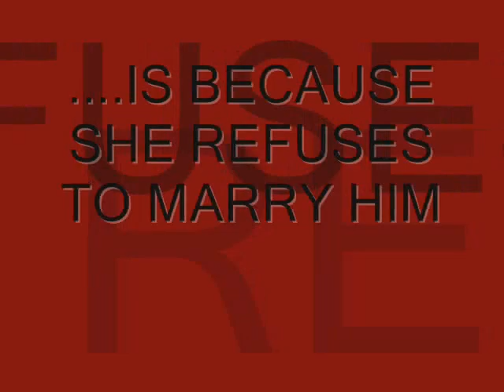The "Real" Reason Why Elijah Hates Katherine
Elijah may have been upset with Katherine for running when he had a plan to save her and for causing problems between him and Klaus, but this is the REAL reason why he hates her.

Please note: This is not real at all. At all.

Humorous intent, just to be clear. I can't actually promise you that it's funny.

Clips:
-The Vampire Diaries: Pilot, Katerina, By The Light Of The Moon, Klaus, The Return
-Spiderman 2
-Bride And Prejudice
-Too Young To Marry

-Vitamin String Quartet version of Moby's God Moving Over The Face Of The Waters
-Shirelles: Going To The Chapel
-Kissing Town from Anne Dudley's score of The Tenth Kingdom
-Celine Dion: All By Myself